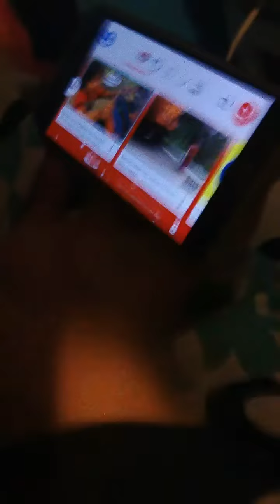To be continued